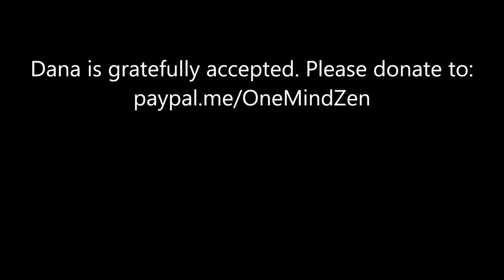"Words Beyond Words"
"Sticks and stones may break my bones, but words will never hurt me." Optimistic? Possibly, but true. Words and their meanings, our attachment and aversion toward them are made by thinking only. Put it all down! Eunsahn Citta's Dharma talk from One Mind Zen on April 7, 2021.